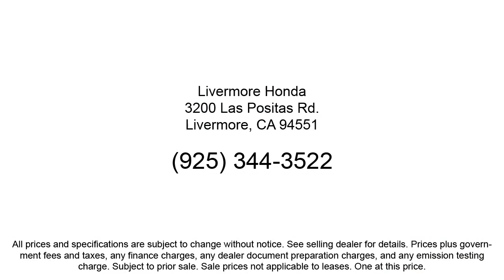2023 Honda Accord EX Sedan Livermore Pleasanton Dublin Tracy Fremont San Ramon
2023 Honda Accord EX Sedan Stock Number: H14185 Vin:1HGCY1F33PA014185.
Livermore Honda New is proudly serving our friends and neighbors in Livermore, Pleasanton, Dublin, Tracy, Fremont, and San Ramon. or give us a call at {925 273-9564} for more information about this or any of our other vehicles. Livermore Honda New
3200 Las Positas Road